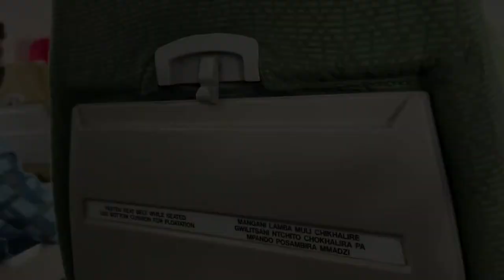Tanzania to Malawi flight - De Havilland Canada DHC-8 take off and landing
Malawi Airlines Dar-es-salaam, Tanzania to Blantyre, Malawi flight.